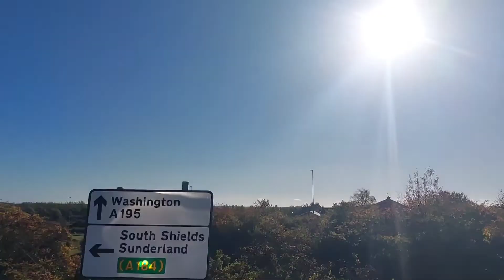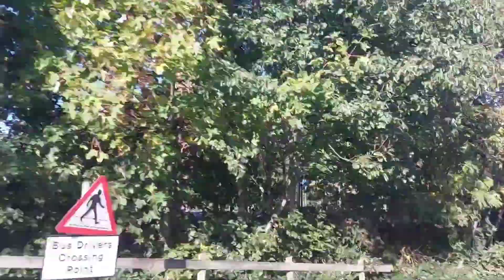GNE*FULL ROUTE*:The 57|Wardley-Newcastle|LJ62 KXZ/6157| Volvo B9TL Wright eclipse Gemini 2.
Welcome to front views of the North East. This week is 'The 57' which runs between Wardley - Newcastle. This route has been changed to do a different routes around wardley to speed up the route.

Route:57

Registration: LJ62 KXZ/6157

Chassis: Volvo B9TL

Bodywork: Wright eclipse Gemini 2

Depot: Riverside

Livery: East Gateshead loop 93/94

Timetables:None